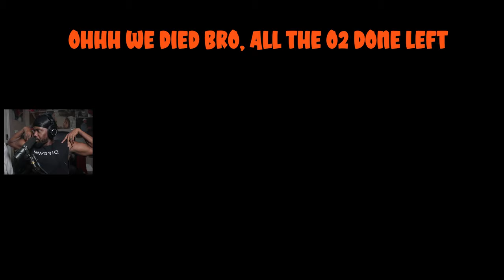Jigsaw Trapped Him While Recording A VIRAL Video!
Content Warning Gameplay